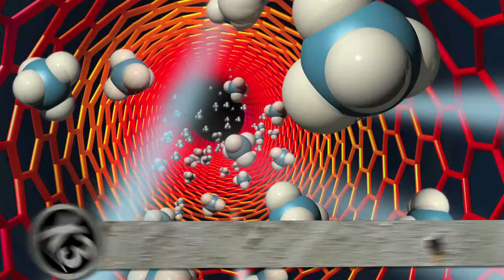10nm Carbon Nanotube Transistor Announced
X3 with John C. Dvorak

Guests:

Andrew Eisner, Retrevo.com

Joseph Engo, IT Specialist

Topic:

X3: 10nm Carbon Nanotube Transistor Announced

John, Andrew, and Joe talk about a recent announcement of the creation of a 10nm transistor made from carbon nanotubes.